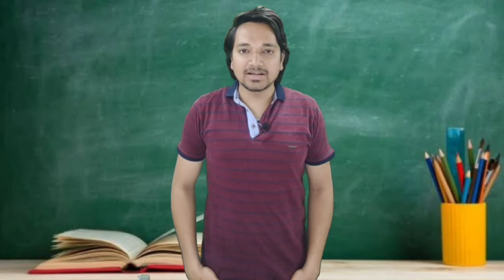फील्ड एग्जिक्यूटिव के मजे ले लिए || Had Fun To Field Executive || MR.KK